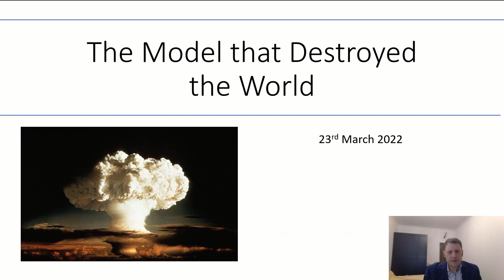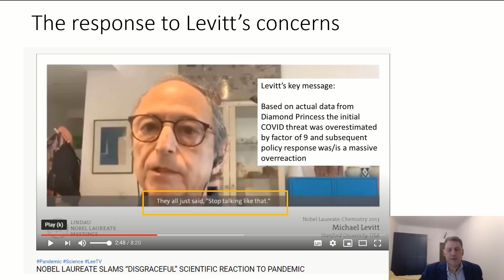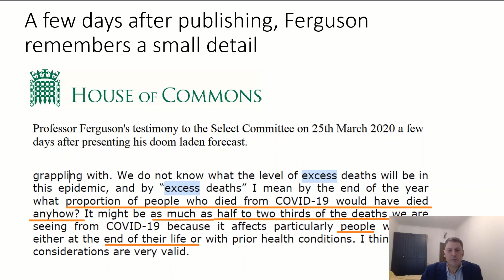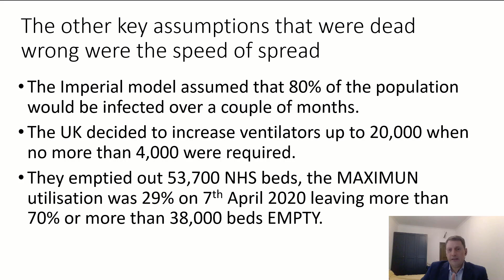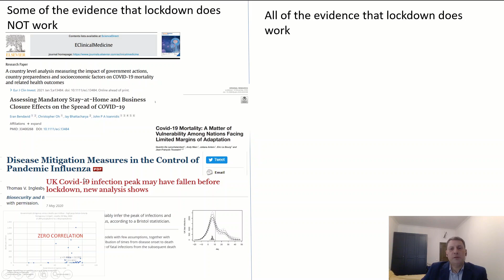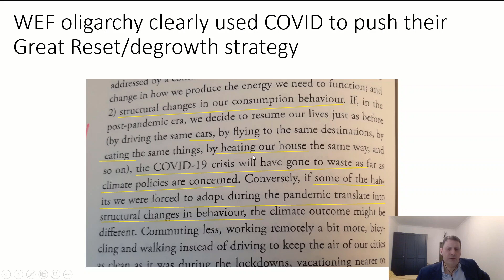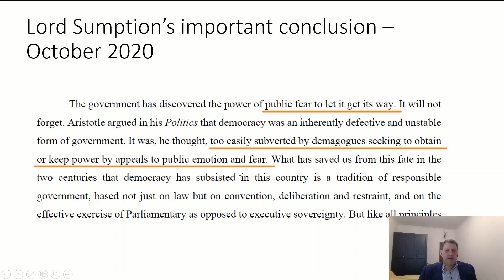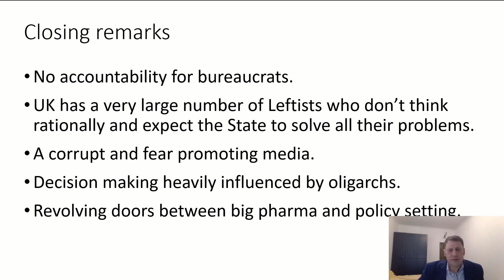The model that destroyed the world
We piece together events around the infamous Imperial College model and show that it was clear by the end of March 2020 that it was wrong and show that Governments knew by July 2020 that lockdown cause more damage than COVID. Many will want these facts hidden.